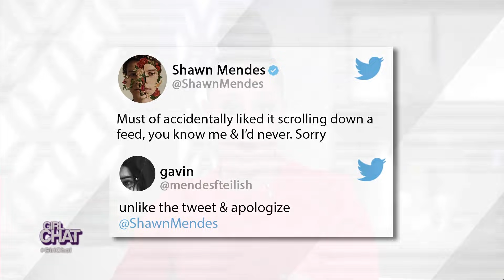Why Shawn Mendez Apologized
Real fam, have you ever made this mistake?